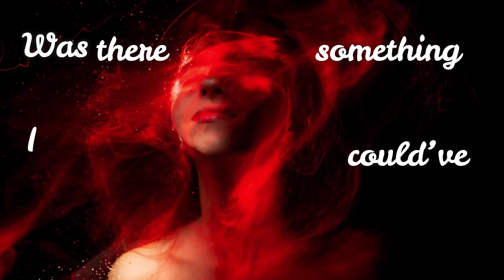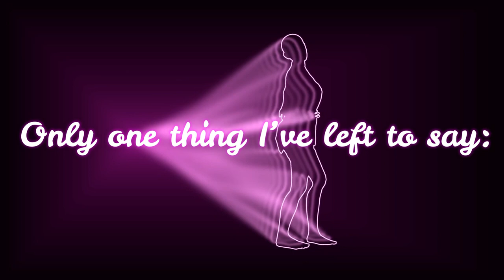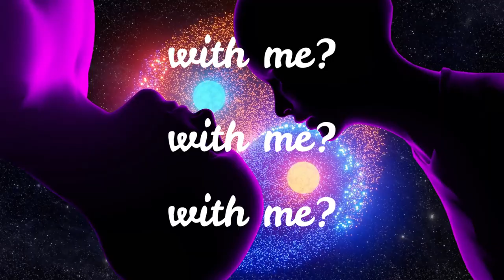Dj LeeVen feat. Gülşah - Stay With Me (Official Lyric Video)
Dj LeeVen feat. Gülşah - Stay With Me